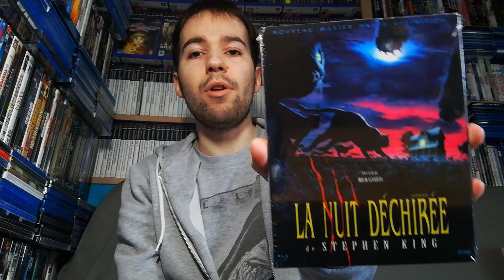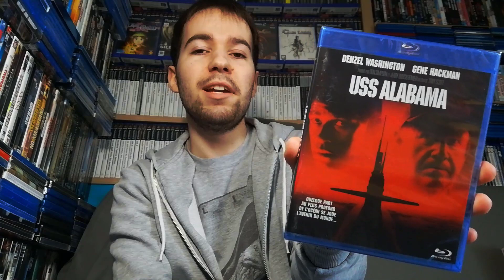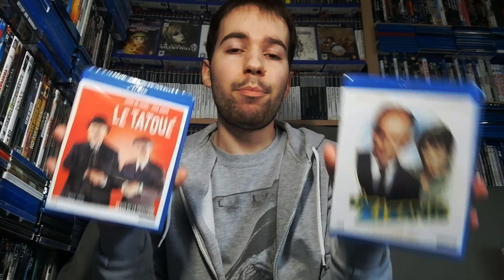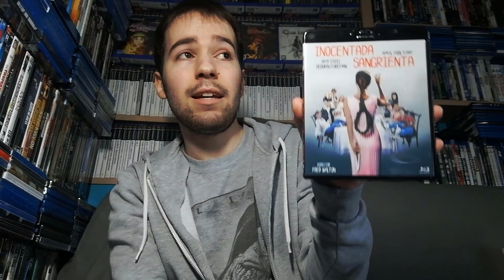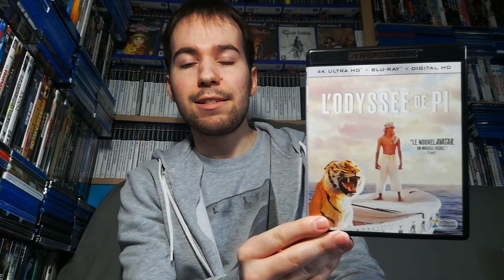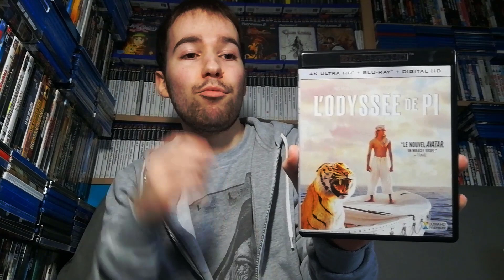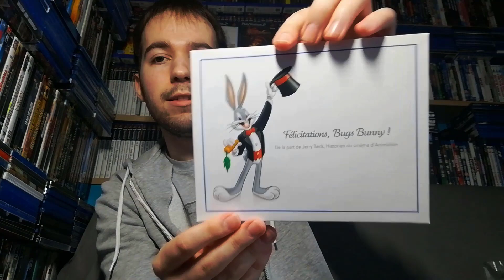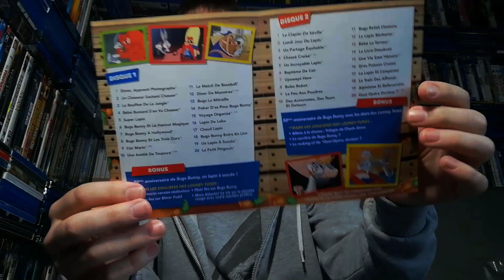GROS CRAQUAGE SUR AMAZON (BLU-RAY, 4K, POP) 🤑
Beaucoup d'achats sur Amazon que je me devais vous présentez !!